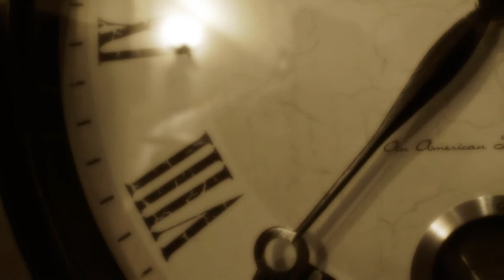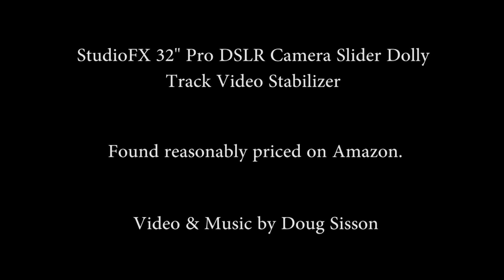StudioFX 32" Camera Slider - First Use - with Sony FS700R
This is my first use of the StudioFX 32" Pro DSLR Camera Slider shortly after receiving it. For the price, I didn't expect it to handle my Sony FS700 and planned on just using my DSLR on it. I also did not expect it to be very stable. But I was shocked in how well it handled my FS700 (with rails and other acces.) while panning and tilting. It was very smooth and stable on the ground with the included legs. And almost as stable set on two tripods. The old/worn out tripods (that I salvaged from the trash heap at work) were the source of any movement when using them. I used an old leaky Sanford Davis head I had laying around. All-in-all for the money, you'd be hard pressed to beat this slider! Of course with any cheap version of a pro-level item, results may vary!